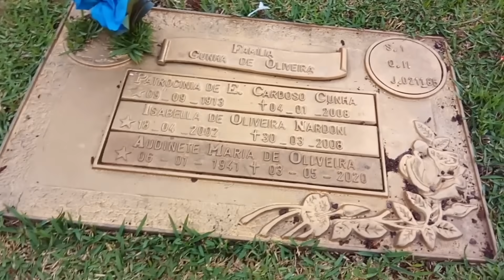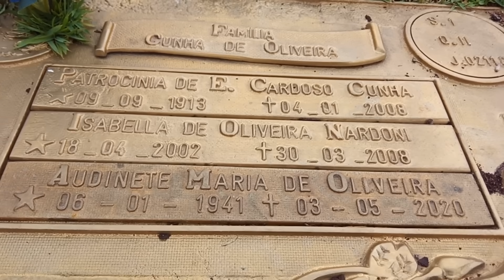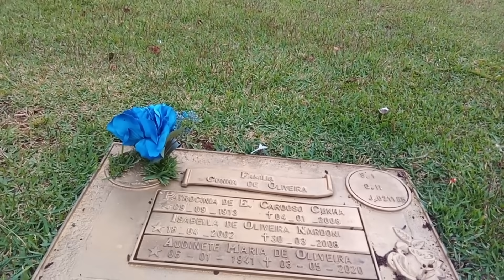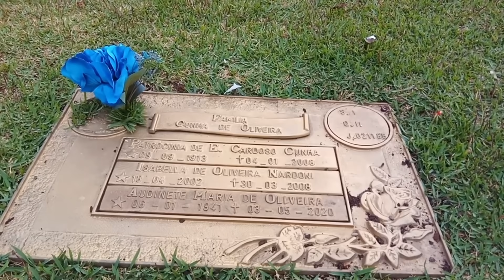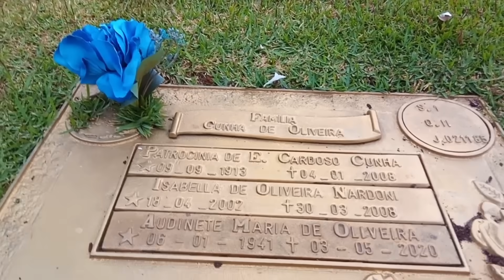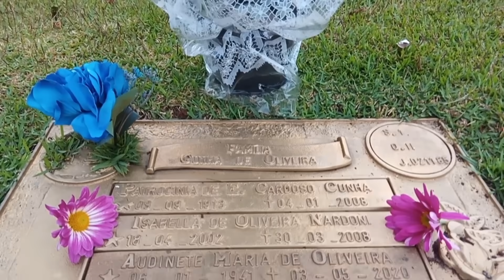Retornei ao túmulo de Isabella Nardoni | Cemitério Parque dos Pinheiros.